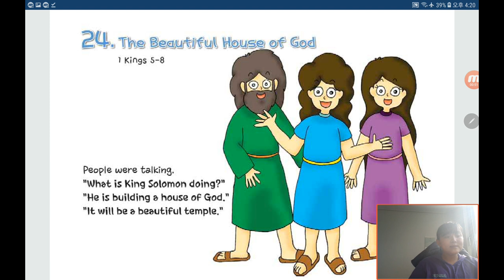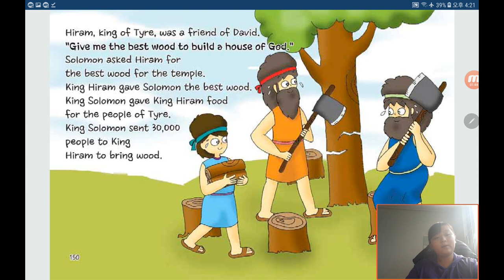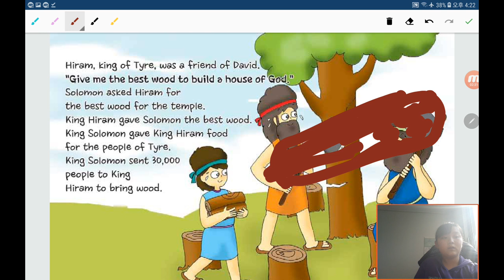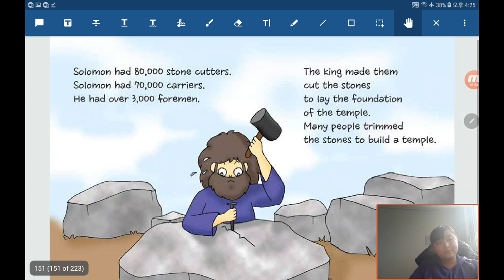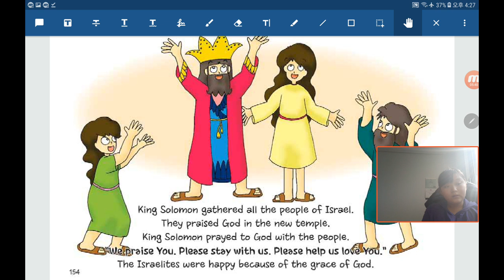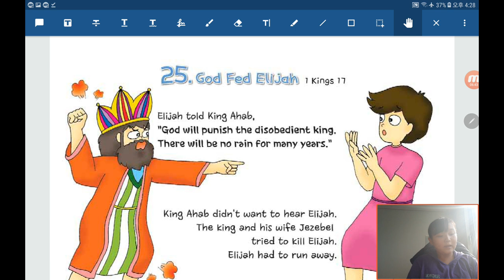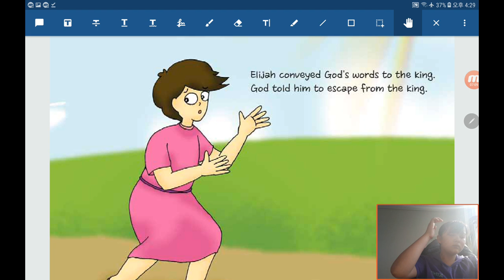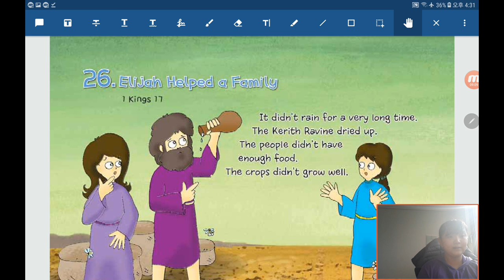Bible Reading in English by Children：20200528, The Beautiful House of God in 1 Kings 5 to 8